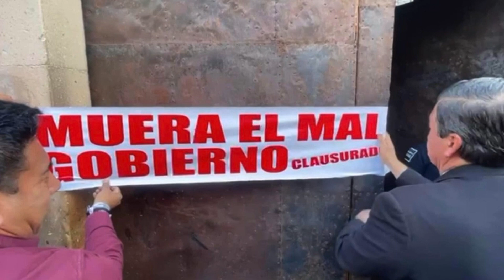Candidatos capitalinos proponen acciones ante estrés hídrico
Candidatos capitalinos a la presidencia municipal, plasman propuestas para atender el estrés hídrico de la ciudad